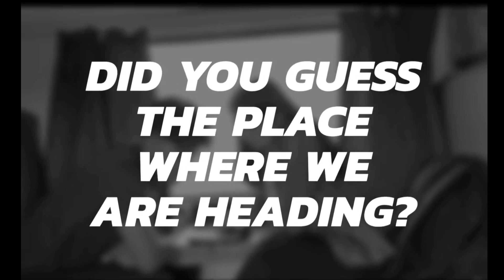Day 1 | 36 Hours of Train journey | surprise by hubby | Gopro 9 unboxing | Swarna jayanti train